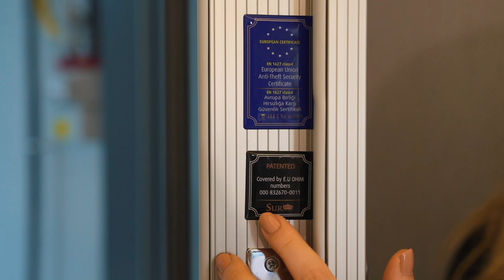Arkoç İnşaat Örnek Daire Sunumu Ankara Gölbaşı